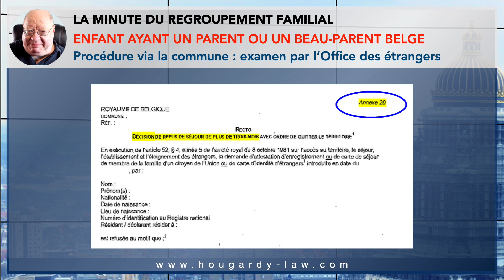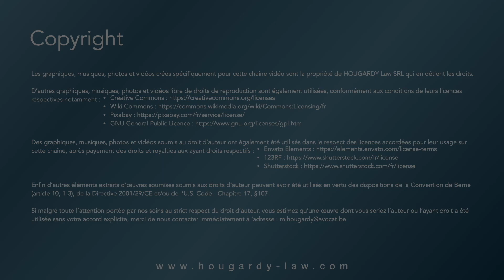Regroupement familial EP44 - Enfant ayant un parent, beau-parent ou grand-parent belge : examen OE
TRANSCRIPTION
Qu’en est-il de la troisième phase de la procédure de demande de séjour d’un enfant via la commune : l’examen du dossier par l’Office des Etrangers.
L’Office des Etrangers reçoit votre dossier qui lui est transmis par la commune et doit prendre sa décision dans les 6 mois de l’introduction de la demande qui est mentionnée sur l’annexe 19ter, et donc - puisque vous avez eu 3 mois pour compléter votre dossier - il lui en reste 3 pour vérifier si les conditions du regroupement familial sont remplies :
• soit vous avez apporté la preuve que toutes les conditions sont remplies et l’enfant reçoit une carte F, valable pendant 5 ans ;
• soit l’Office des Etrangers estime que les conditions ne sont pas remplies et une décision de refus de séjour est notifiée, une annexe : « annexe 20 » ;
• soit il n’y a pas de décision à la fin du délai de 6 mois et l’enfant reçoit également sa carte F de 5 ans.
Comment réagir à un refus, c’est ce que nous verrons la prochaine fois.
A bientôt